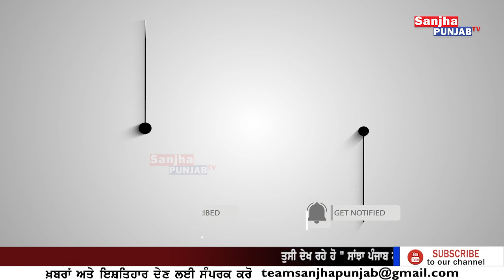Axis Bank ਬੈਂਕ 'ਚੋਂ ਪਿਸ+ਤੌਲ ਦੀ ਨੋਕ ਤੇ ਸਾਢੇ ਅੱਠ ਲੱਖ ਰੁਪਏ ਲੁੱਟ ਕੇ ਹੋ ਗਏ ਫ਼ਰਾਰ | Sanjha Punjab Tv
Axis Bank ਬੈਂਕ 'ਚੋਂ ਪਿਸ+ਤੌਲ ਦੀ ਨੋਕ ਤੇ ਸਾਢੇ ਅੱਠ ਲੱਖ ਰੁਪਏ ਲੁੱਟ ਕੇ ਹੋ ਗਏ ਫ਼ਰਾਰ  | Tarntaran News | Sanjha Punjab Tv